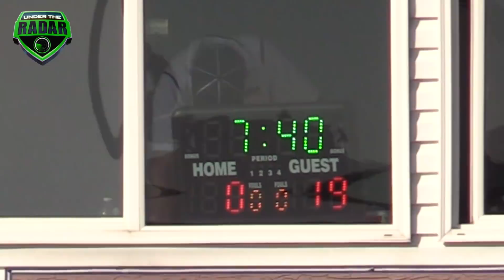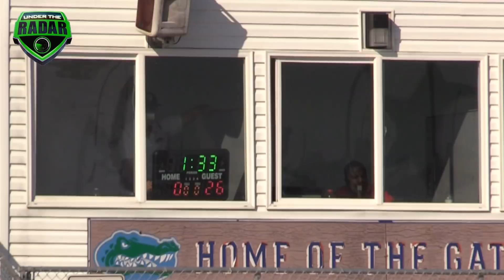10U FBU National Championship | Cleveland Bombers (OH) vs Pittsburgh Jr Pirates (CA)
10U FBU National Championship | Cleveland Bombers (OH) vs Pittsburgh Jr Pirates (CA)